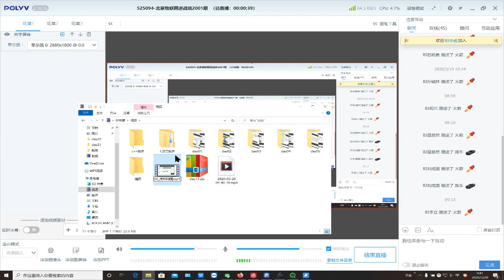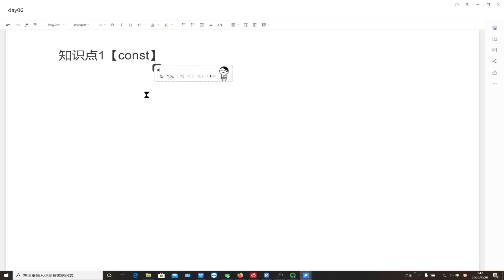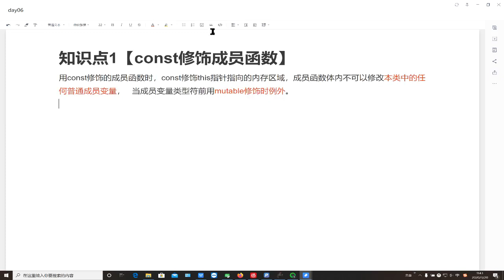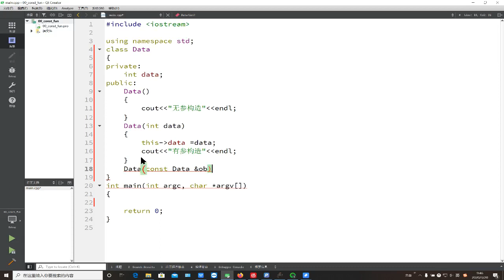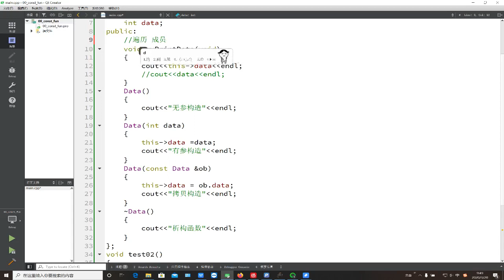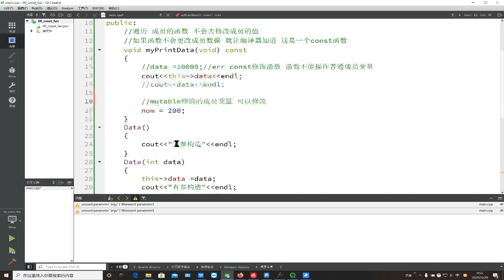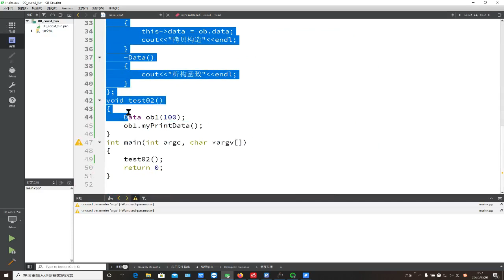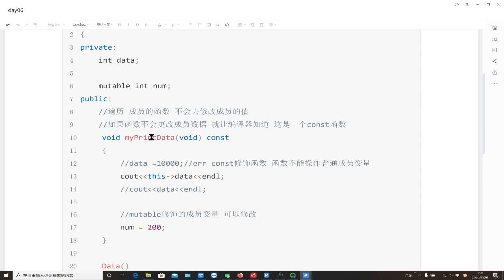千锋物联网教程：4 37 const修饰成员函数